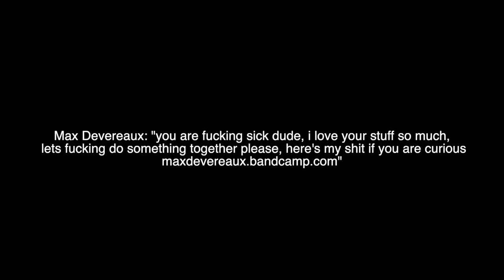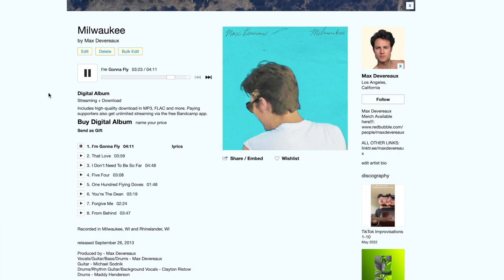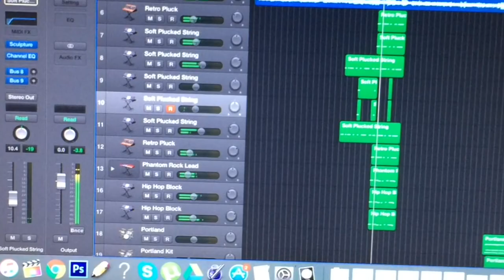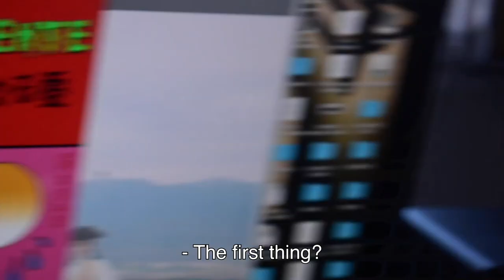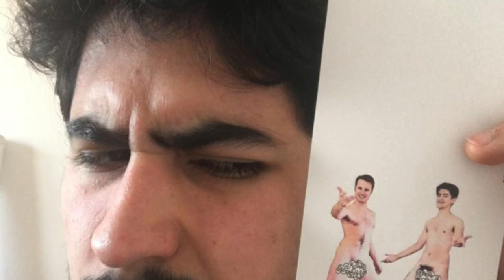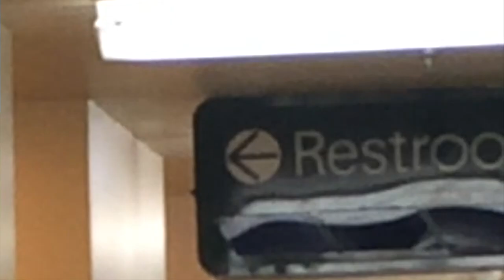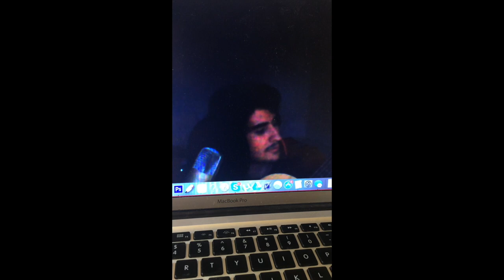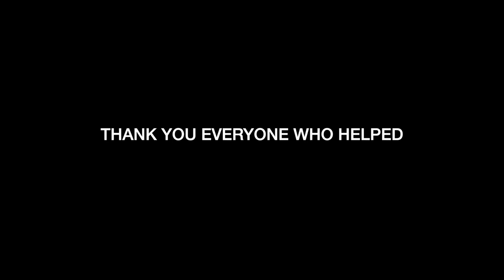Different Love (2022) - Max Devereaux & Suko Pyramid Documentary (Director's Commentary)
Full length audio commentary with Directors, Max Devereaux and Adrian Suchowolski.

Max Devereaux & Suko Pyramid Documentary about the making of their first three albums together as a duo and the story of their inspiring, international collaboration.

Directed by: Max Devereaux & Adrian Suchowolski

Starring:
Max DEVEREAUX
Adrian SUCHOWOLSKI
Nelson DEVEREAUX
Paul WESTFAHL
Julio SESMA
Lindsey RADICE
Jennie LAWLESS
Julio BACA
Juan IRIBAS
Chie OTOMI
Aya OKURA
Matt BERTZYK
Michael SODNIK
Luca PIUCCO
Andrew TOMTEN
Matt ACKERMAN
Akira NAITO
Violeta SUCHOWOLSKI
Gabriel SUCHOWOLSKI
Ana SUCHOWOLSKI
Olivia DURAND
Eduardo SUAREZ FEIJOO
Fernando REYES LEDESMA
Bing CLAWSBY
Bianca SUCHOWOLSKI